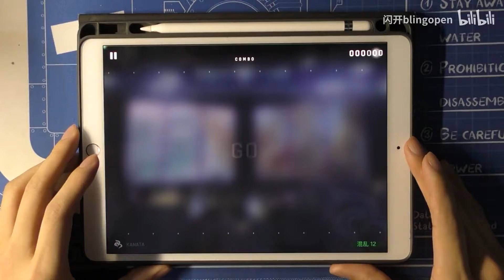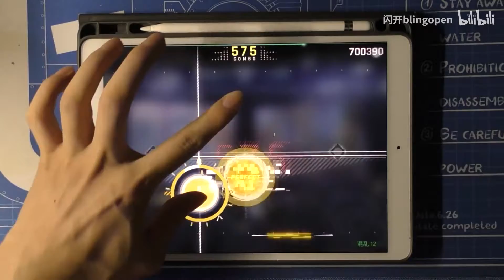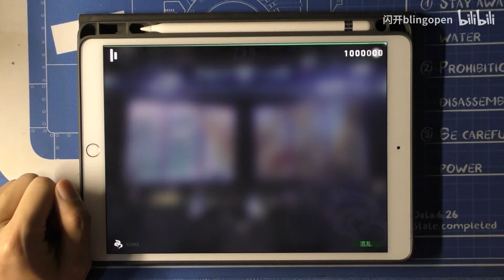【闪开音游/Cytus2 】【手元】就这也配叫Glitch？ KANATA - Glitch 12 MM TP99.47